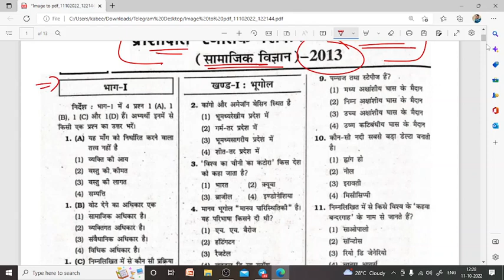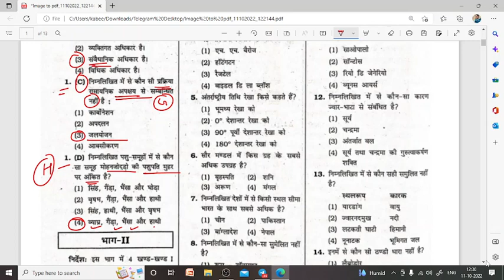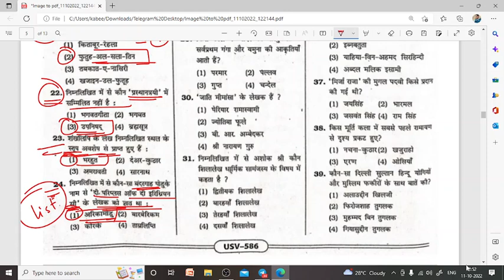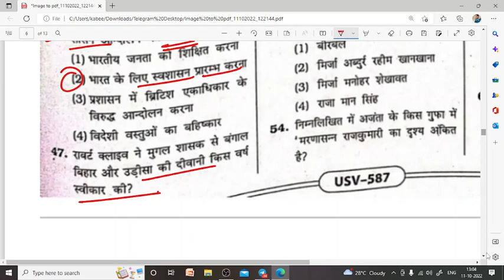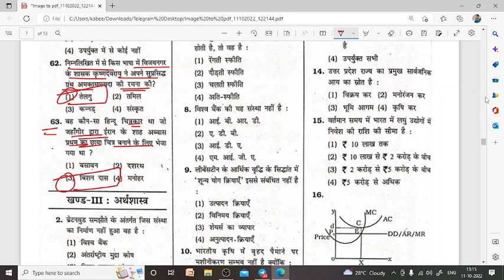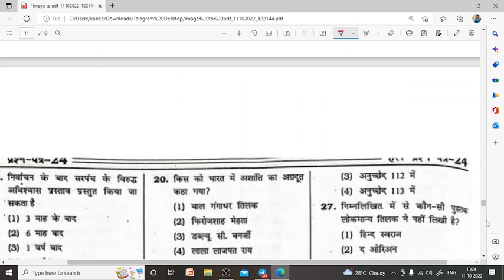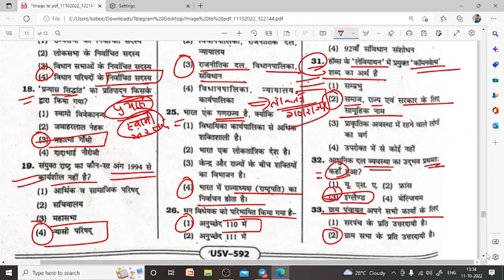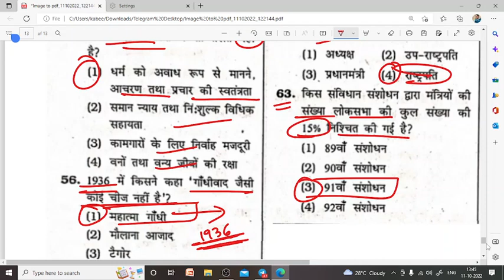UP TGT SOCIAL SCIENCE SOLVED QUESTION PAPER 2013 SUBJECT - (History +civics)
Up tgt sst solved question paper 2013

# uptgtsstexam # uptgtsstpaper2013